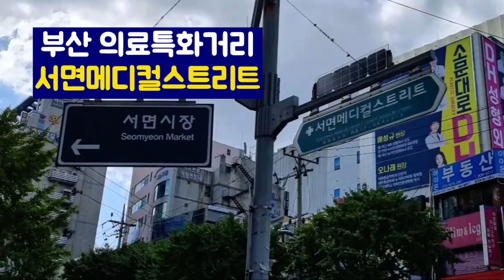[Street] "서면메디컬스트리트(부산광역시), 부산 의료 특화 거리"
From s-Korea